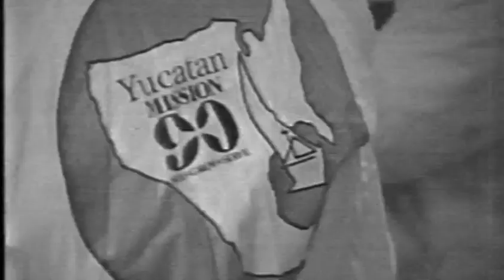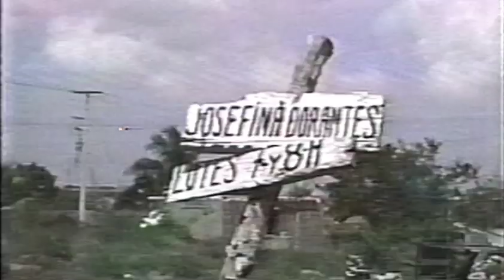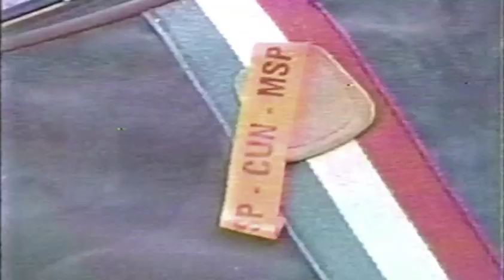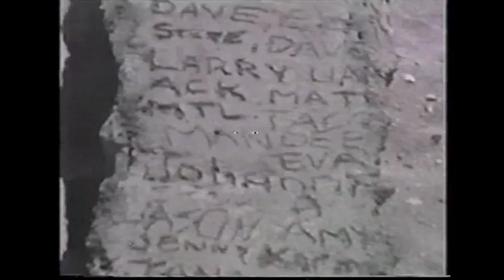Trinity Lutheran Church, Stillwater, MN - Mexico Mission 1990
This is the first year the mission trip moved to the Yucatan.